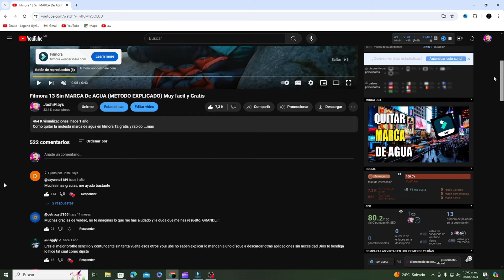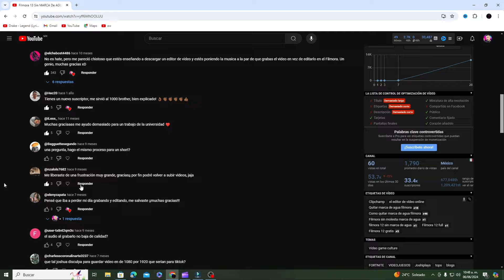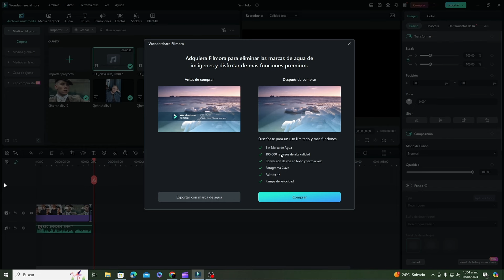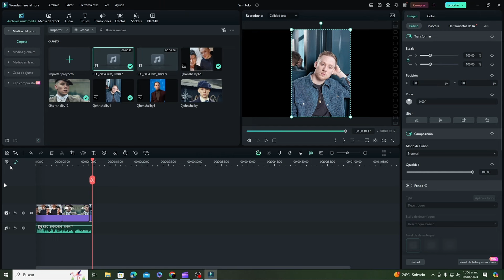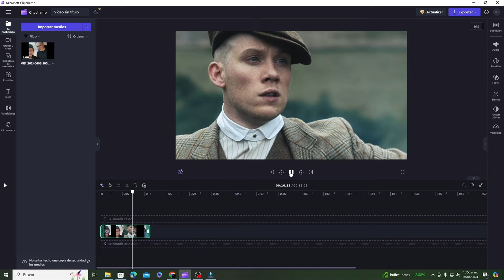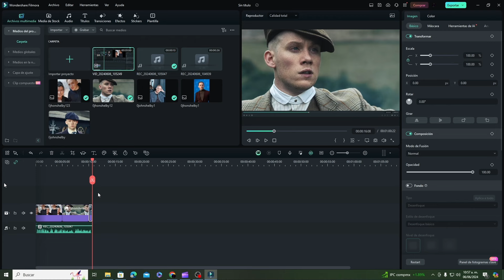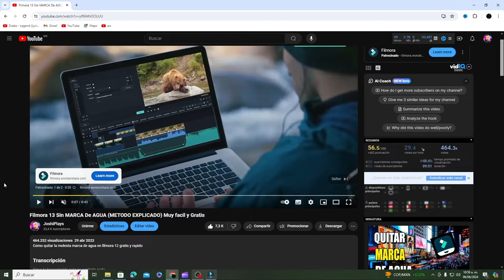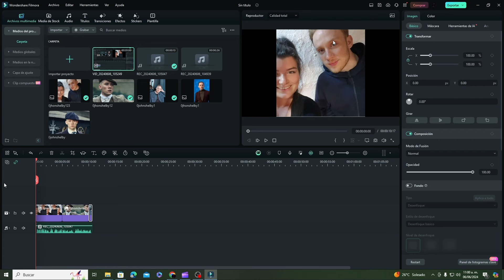Filmora 13 Sin MARCA de AGUA (METODO EXPLICADO) Muy facil legal y gratis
Como quitar la molesta marca de agua en filmora 13 gratis y rapido